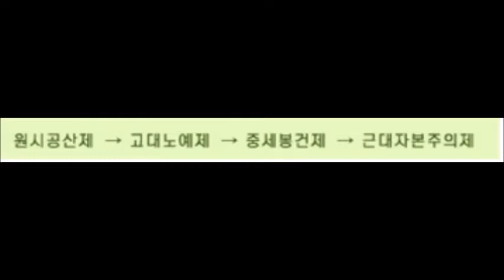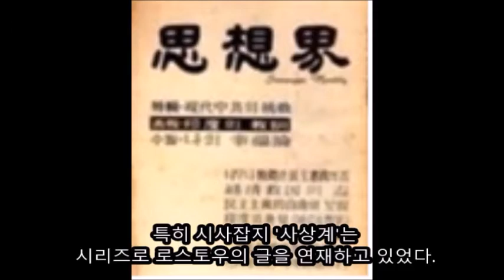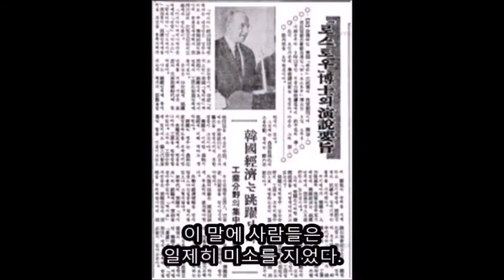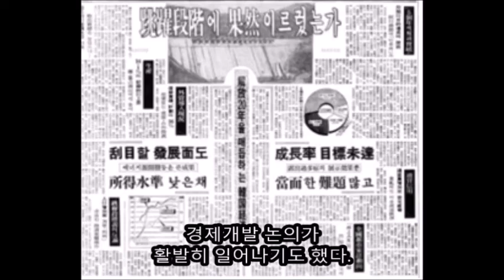박정희의 국가주의 2편(로스토우의 경제발전론)